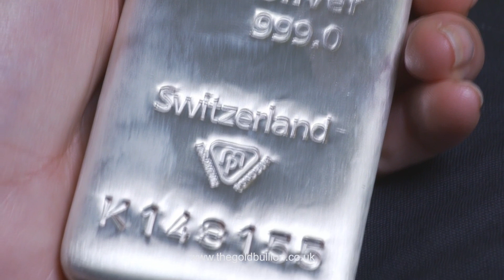Metalor 1 kilogram Silver Bullion Bar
Metalor 99.9% 1 kilogram (1000 gram) fine Silver Bullion Bars are the perfect physical silver investment bar. Each bar is complete with a Metalor certificate of authenticity and include fully insured delivery direct to your door. You can find more information about the Metalor 1kg Silver Bar